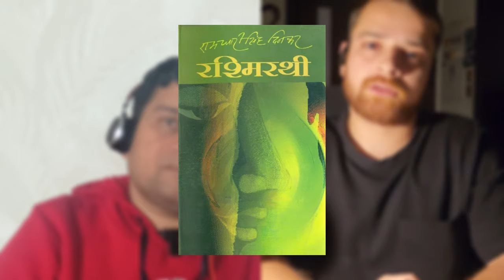Muktidham: The Greatest Book You've Never Heard Of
In this video, we dive deep into the Hindi novel MuktiDham and explore the themes of cultural decline and the fading relevance of the Hindi language in modern society. Join us as we discuss the impact of globalization and the rise of English as a dominant language on the future of Hindi literature and language. We analyze the characters, plot, and messages within MuktiDham, and reflect on how they mirror the challenges faced by Hindi literature in the contemporary world. If you're interested in exploring the complexities of language and culture, this video is a must-watch. Let's delve into the fall of Hindi and the profound insights offered by the novel MuktiDham.

About Kartikay: Realtor by profession in Dubai luxury real estate, Kartikay is also a bilingual author of two notable works: "The Night Out" and "Muktidham". Drawing inspiration from Dostoevsky, Munshi Premchand, and Paulo Coelho, his narratives delve into profound and sensitive topics, exploring the themes of the human subconscious. Kartikay divides his time between these two worlds and generously shares his wisdom through his weekly publication, "The Sunny Sunday Newsletter", with his subscribers every Sunday.

Video Credits:
Script: Himanshu
Produced by: Books & Theories
Shot by -  Books & Theories team
Edit by -  Books & Theories team